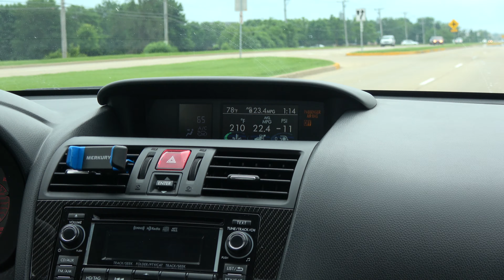2015 Subaru WRX Map Stage 1 A Nothing but pulls Sunday, Funday!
Exactly as described, pull after pull I make, with no end in sight, probably one of the longest pull compilations I've done for a while. I  hope you guys enjoy!